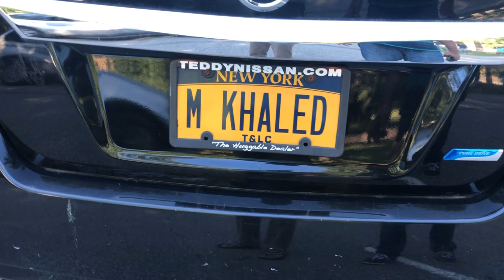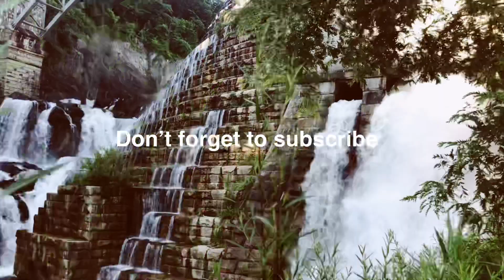Fishing 🎣 oN the Hudson river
The video taken places was at croton point park & croton george park.